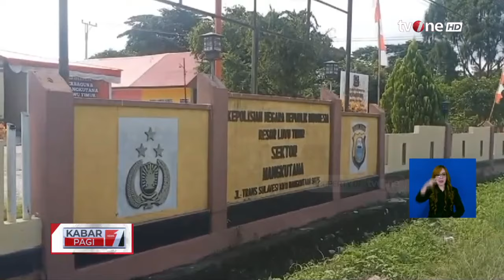Kades di Sulsel Dilporkan ke Polisi atas Dugaan Percobaan Perkosaan | Kabar Pagi tvOne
Kabar Pagi, - Kades di Sulsel Dilporkan ke Polisi atas Dugaan Percobaan Perkosaan | Kabar Pagi tvOne

Kepala Desa Balaikembang Kecamatan Mangkutana, Luwu Timur, Sulawesi Selatan dilaporkan ke Polsek Mangkutana karena kasus asusila. AM, sang Kepala Desa dilaporkan ke polisi setelah diduga melakukan percobaan pemerkosaan dan pelecehan seksual pada seorang perempuan berusia 28 tahun.

KABPAG01
FR01
AS01